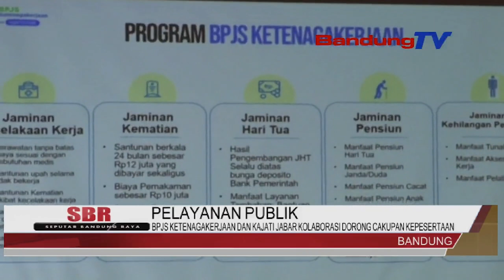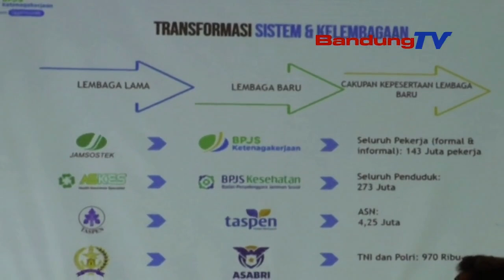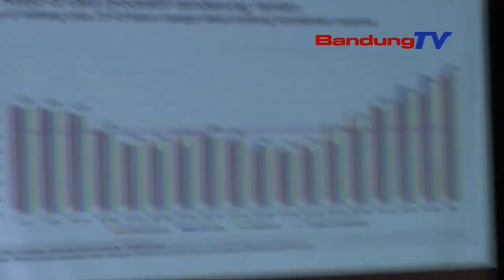BPJS KETENAGAKERJAAN DAN KAJATI JABAR KOLABORASI DORONG CAKUPAN KEPESERTAAN